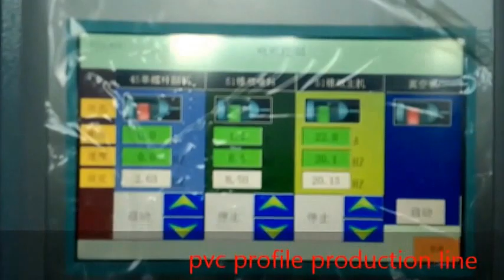PVC ceiling panel production line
PVC profile production line.
PVC Ceiling Panel machine
Twin screw extrusion machine Manufacturer

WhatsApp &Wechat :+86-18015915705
Contactor: Mr. Andrew